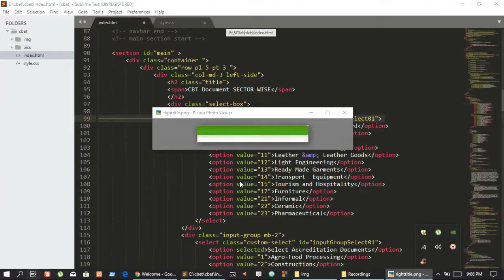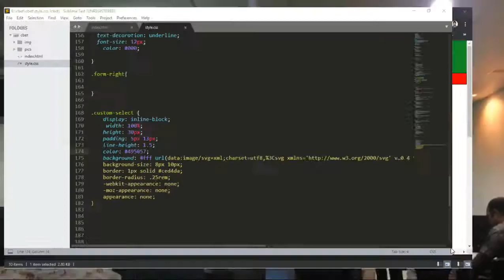BTEBCBT[#3] Website Design(custom select)